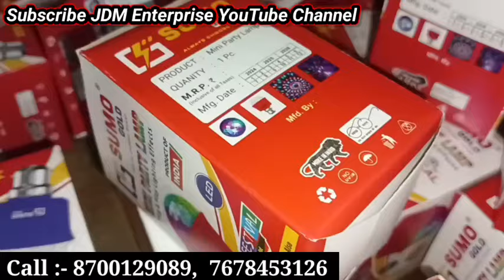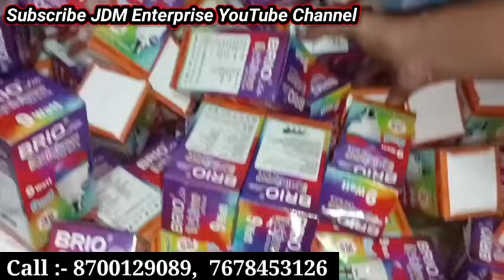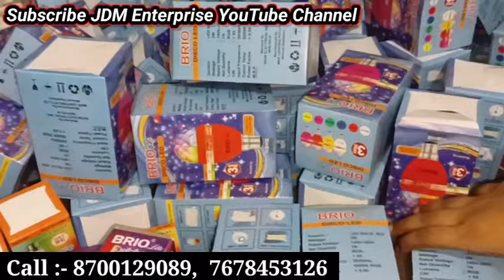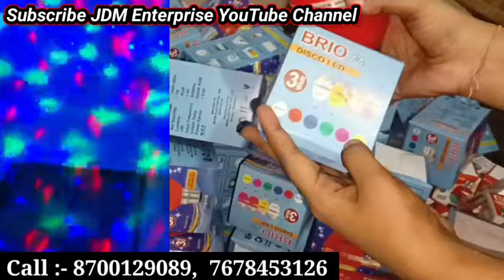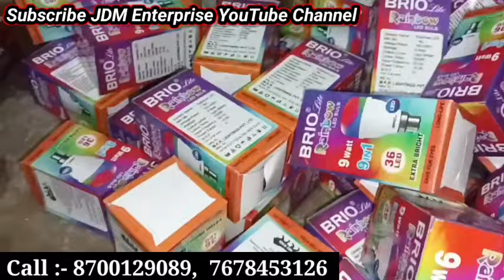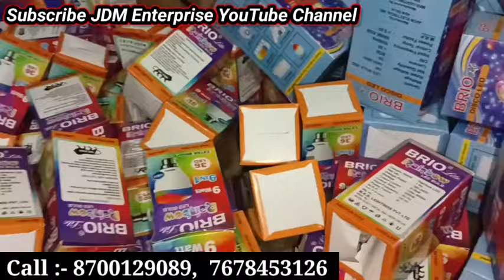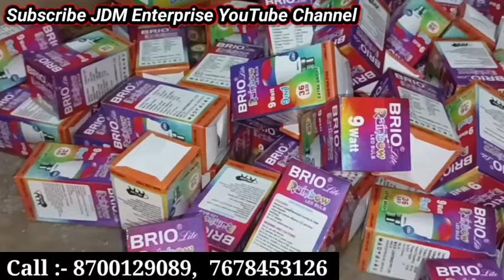मात्र ₹1000 में शुरू करे ये बिजनेस || ₹10 का लो ₹100 का बेचो | Cheapest Smart Gadgets Electronics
मात्र ₹1000 में शुरू करे ये बिजनेस || ₹30 का लो ₹150 का बेचो | Cheapest Smart Gadgets Electronics

सबसे बड़ी और सबसे सस्ती दुकान | ₹2 से शुरू|| smart gadgets || smart gadgets business @jdmenterprise

1हज़ार लगा कर लाखो कमाओ | Smart Gadget | Wholesale smart gadgets, unique product home gadgets

घर बैठे आँख बंद करके शुरू करे ये बिज़नेस, होगी अंधाधुंध कमाई Top small business